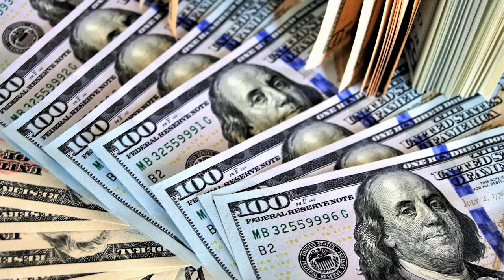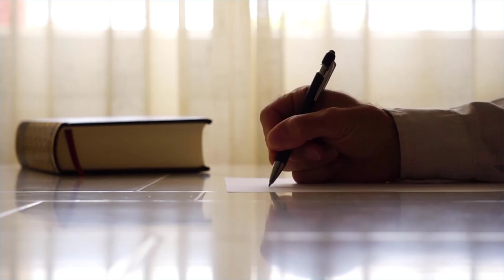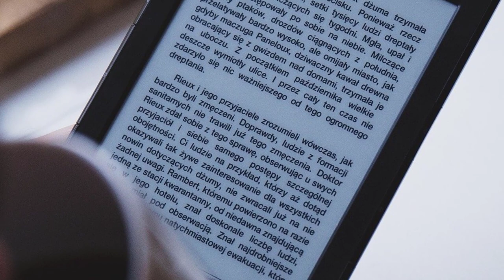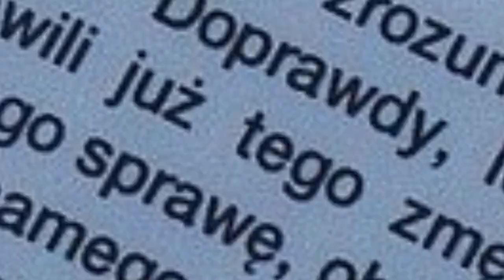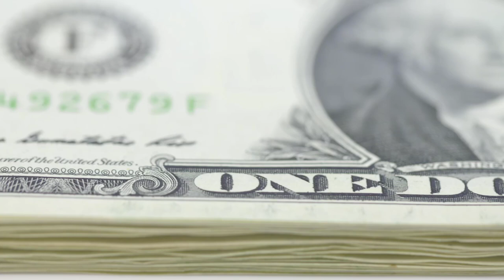Jeff Bezos 9 Najważniejszych Życiowych Zasad Najbogatszego Człowieka na Świecie